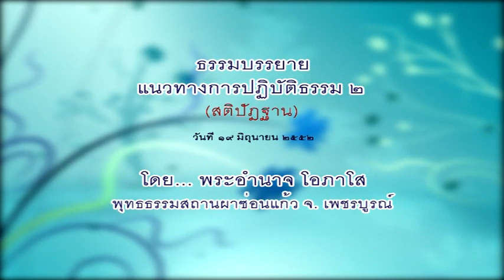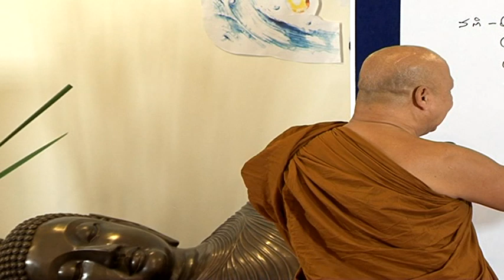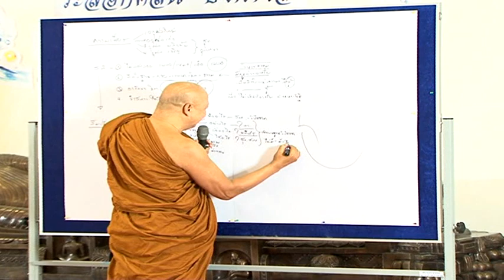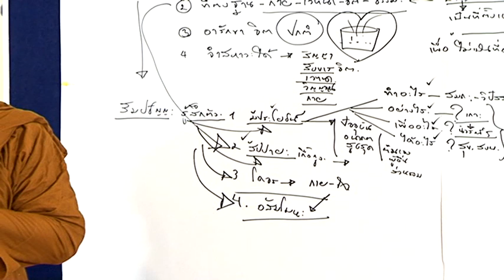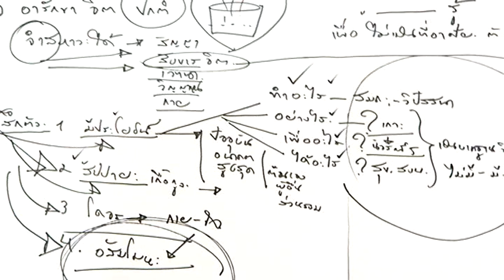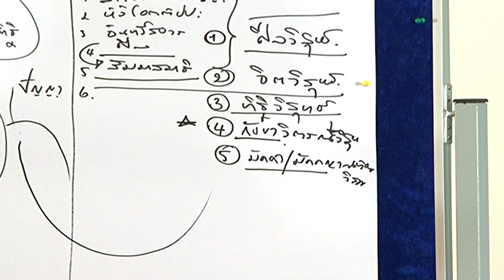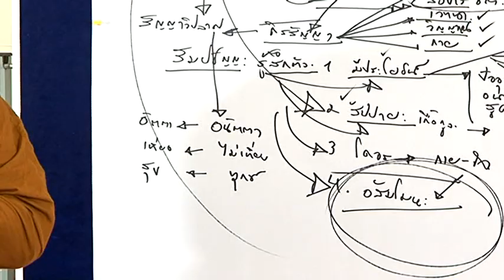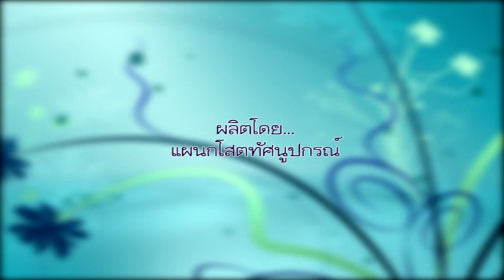พระอำนาจ โอภาโส "แนวทางการปฏิบัติธรรม 2 สติปัฎฐาน" (19 มิ.ย.2552)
โครงการวิปัสสนากรรมฐาน "ระลอกคลื่น บังน้ำใส"
โดย...พระอำนาจ โอภาโส (วัดพระธาตุผาซ่อนแก้ว จ.เพชรบูรณ์)